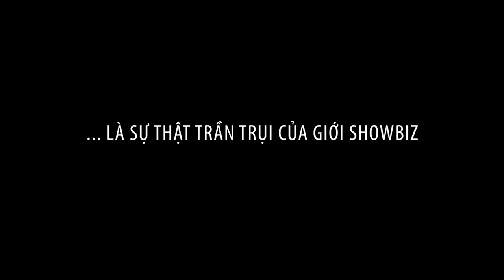vcinema vn Trailer Scandal 2012